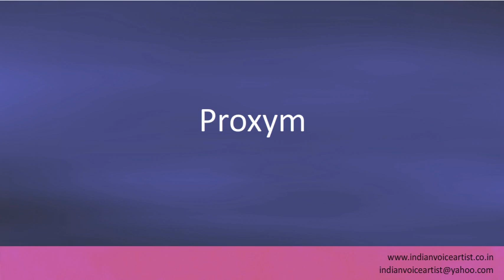Pronunciation of the word(s) "Proxym".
Pronunciation of the word(s) "Proxym". Channel providing free audio/video pronunciation tutorials in English and many other languages. The videos cover a diverse range of subjects with a specific focus on technical words that can be extremely challenging to pronounce correctly.